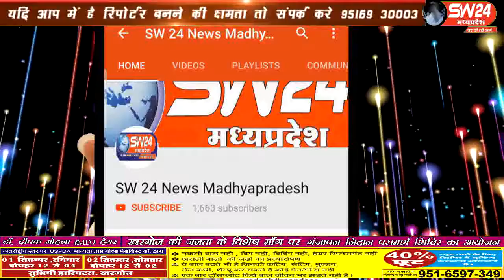sw24news khargone, 30.08.2019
खरगोन जिला मुख्यालय पर खरगोन - बड़वानी के भाजपा सांसद गजेन्द्रसिंह पटेल ने जिला कलेक्टर को ज्ञापन सौंपा हैsw24news